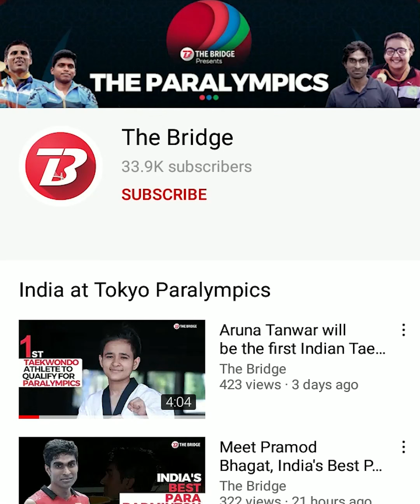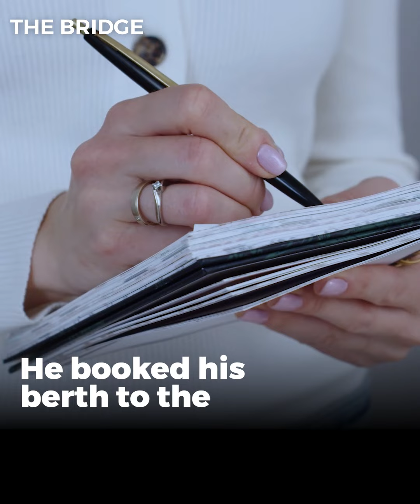India's World No. 1s at Tokyo Paralympics — Can they win gold medals? | The Bridge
Several Indians are primed to win medals at the Tokyo Paralympics but only a few will entre as World No. 1 in their respective sport/discipline.

Here we take a look at the Indian para-athletes who will be ranked 1 at the Paralympics.